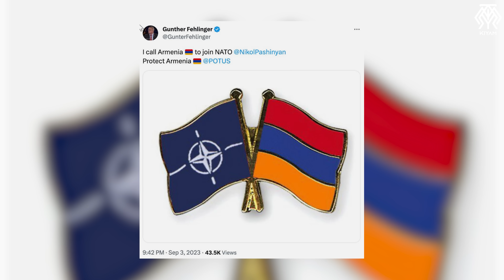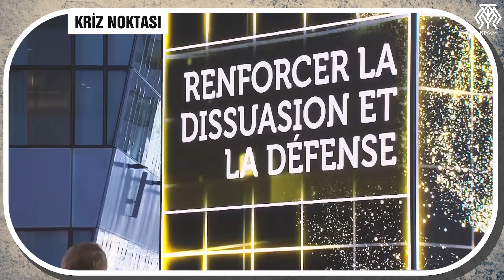Gündeme Bomba Gibi Düşen Haber - Ermenistan NATO'ya mı Giriyor? Azerbaycan'ı Nasıl Etkileyecek?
NATO Rusya Ukrayna Savaşı'nın en önemli konu başlıklarından biriydi. Hiç aklımıza bile gelmezdi belki ama Karabağ meselesinde de NATO konusu konuşulmaya başlandı. Ermenistan'ın NATO üyesi olarak kabul edilmesi teklif edildi. Haliyle bu teklif gündeme bomba gibi düştü. O yüzden bugün bu meseleyi konuşalım. Ermenistan NATO'ya üye olur mu? Olursa dengeleri nasıl etkiler? Özellikle bugün herkesin aklına ilk gelen soruyu cevaplayalım. Ermenistan NATO'ya üye olursa Azerbaycan Karabağ'da kalan topraklarını alamaz mı? Bir operasyon yapmaya kalktığında NATO ülkelerini karşısında bulur mu?